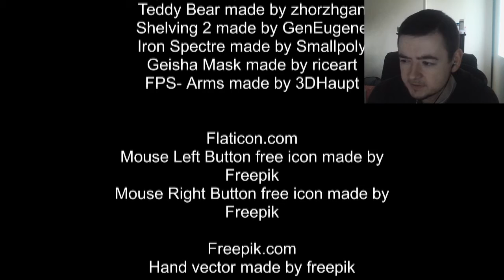SLEEP PARALYSIS - Paralyzis Horror Game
Will I ever wake up?